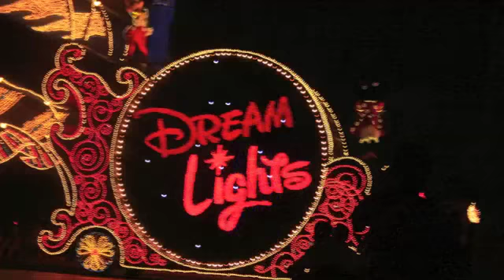Tokyo Disney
Rio, Desmond and I went to TOKYO DISNEY!!